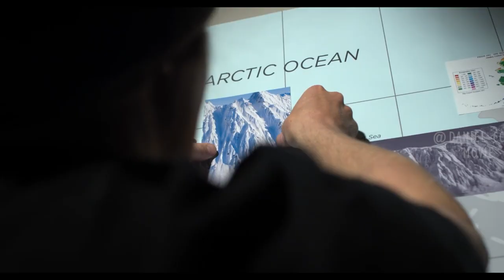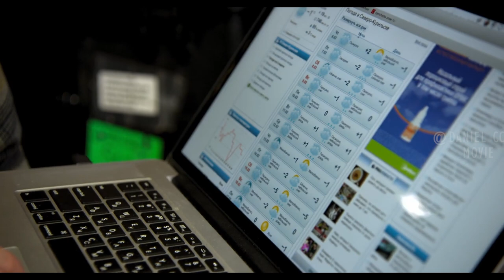Young Man Seeks His Life Passion Through Extreme Sports |THE FOURTH PHASE EXPLAINED